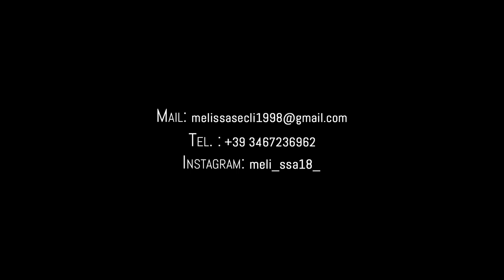Melissa Seclì | Showreel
Melissa Seclì classe 1998.
Dopo una preparazione atletica di Ginnastica Artistica durata 14 anni decide di immergersi nella danza frequentando il Liceo Coreutico del suo paese. Successiva- mente continua i suoi studi presso la Civica Scuola di Teatro Paolo Grassi, studiando danza contemporanea, teatro fisico e improvvisazione con maestri nazionali e internazionali tra cui Claudia Castellucci, Ariella Vidach, Biagio Caravano, Paola Lattanzi, Maria Consagra, Kuniaki Ida, Cesc Gelabert, Julie Ann Anzilotti. Si diploma nel 2020 con una masterclass tenuta da Claudia Castellucci. Nell’ottobre 2020, per la rassegna Morsi Inediti, idea e realizza insieme ad Emanuele Giorgetti, il suo primo spettacolo MAELSTROM del quale è co-coreografa ed interprete. Nel 2021, partecipando come coreogra- fa al progetto teatrale WU, è stata selezionata insieme ad Emanuele Giorgetti dalla Biennale College Teatro a Venezia. Il 18 giugno 2021, con il video del progetto Maelström, riceve la menzione speciale al premio Cam Cam / Dance for camera, indetto da Movimento Danza.